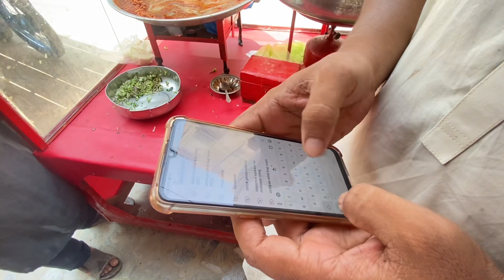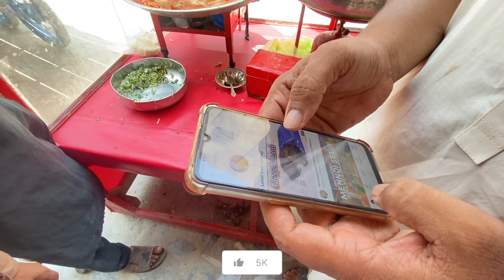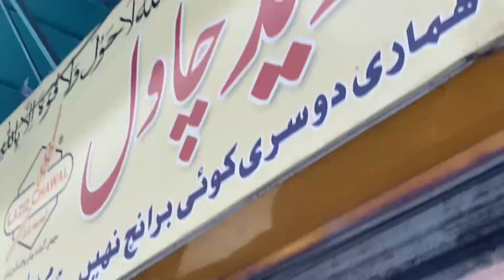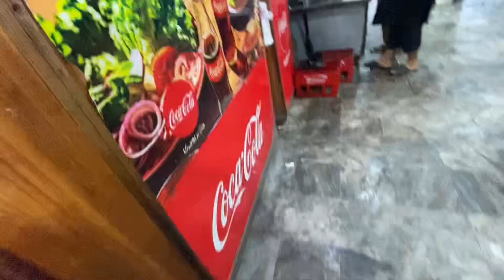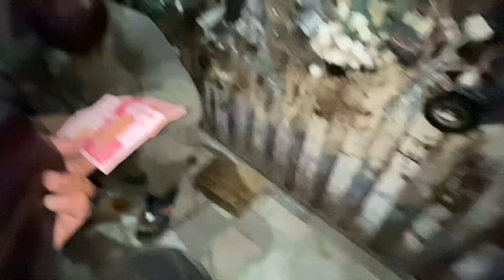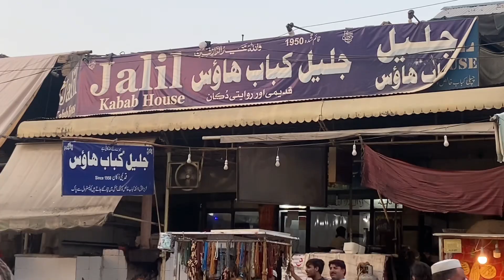EXPLORE PESHAWAR | Food street of Peshawar | Peshawar famous food